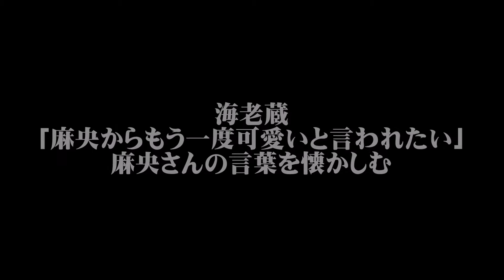【市川海老蔵】「もう一度、可愛いと言われたい。」麻央さんの言葉、懐かしむ。【Seraph】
【市川海老蔵】【小林麻央】勸玄君が舞台写真を麻央さんのもとに「涙がとまらない」

【市川海老蔵】【小林麻央】「生まれて初めて私のことをかわいいと言ってくれたのは麻央でした」親友・山田純大との共通点

市川海老蔵、小林麻央と過ごした思い出の地へ向かう「久しぶりに今宵飲みに出ようかな」

市川海老蔵ブログで「息ができない」…七夕に小林麻央さんへの”喪失感”を吐露…